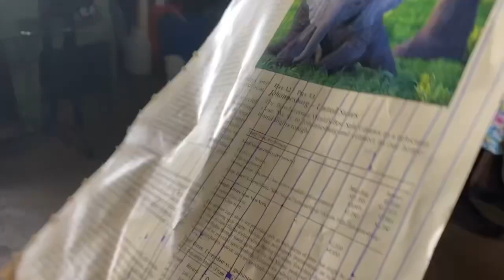Visit to Kibera women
Kibera women center was created by a group of women who used their current situation for their good. They have since supported themselves through skills and helped other women.